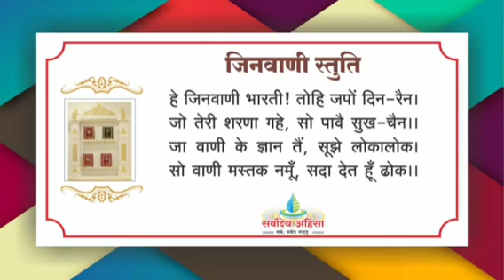08 समता षोडशी 1-10 छन्द पाठ एवं छन्द11-12 स्वाध्याय ॥ 09/03/22